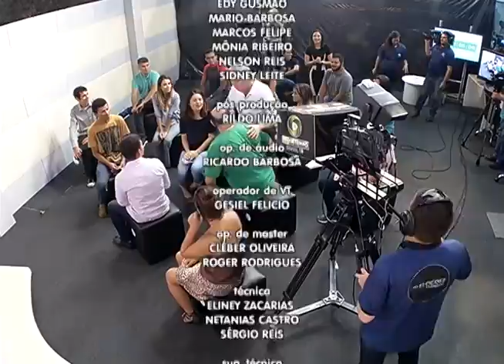Candidato Arthur Neto responde a perguntas dos Eleitores no Jornal Em Tempo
02º BLOCO JORNAL 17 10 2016 - Candidato Arthur Neto responde a perguntas dos Eleitores no Jornal Em Tempo